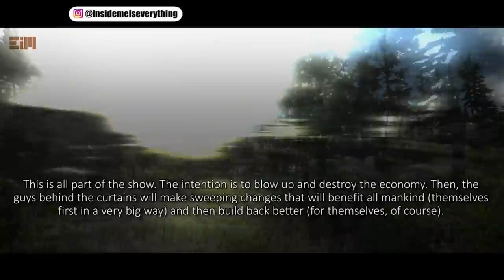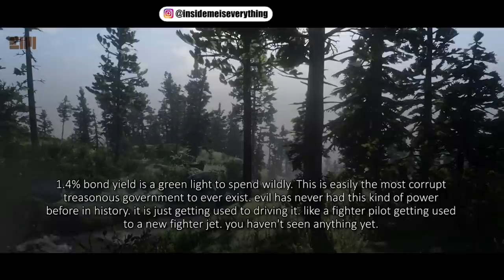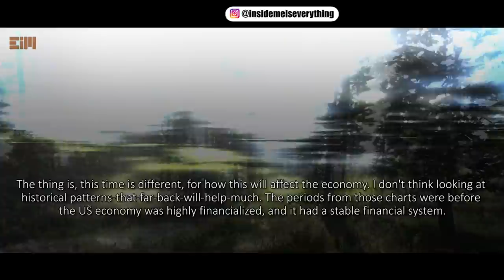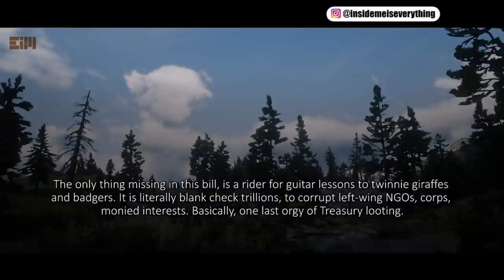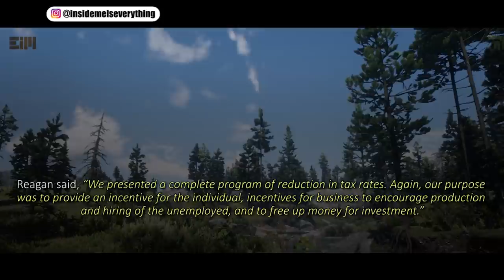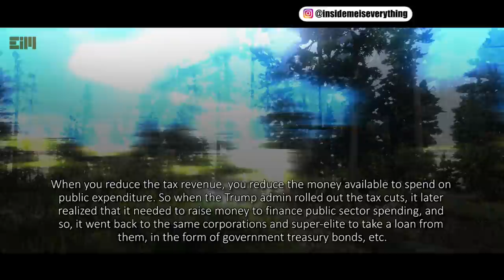THE END GAME IS HERE, YOU WON’T HAVE TIME TO LOOK BACK